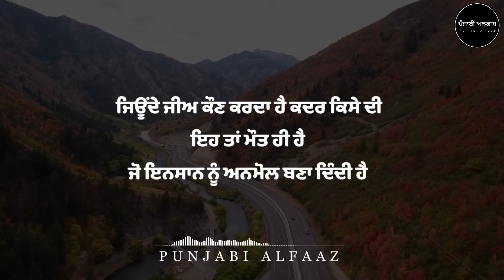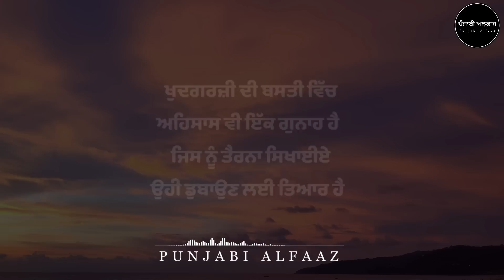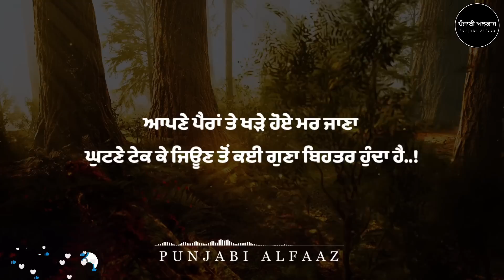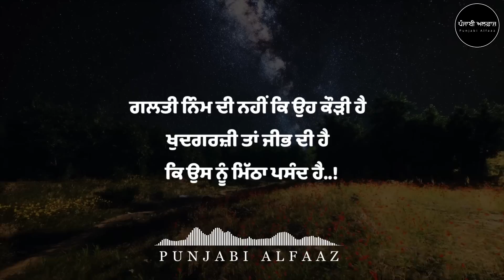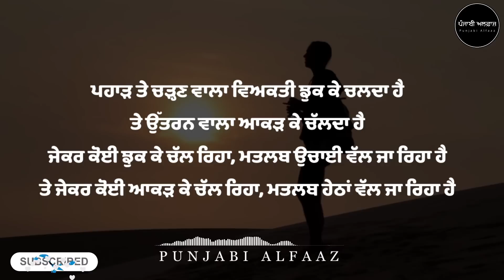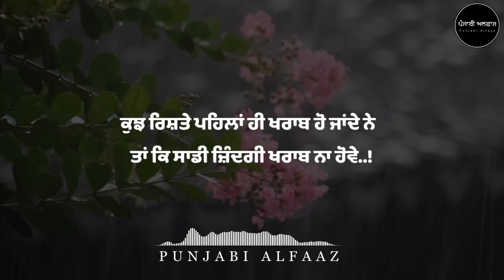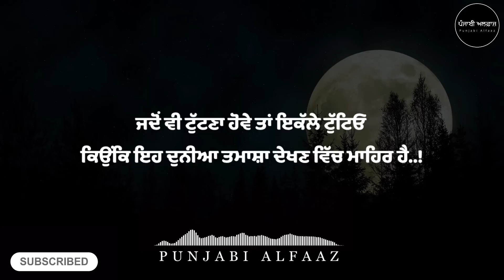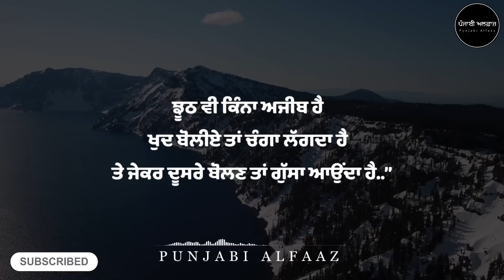ਖੁਸ਼ਹਾਲ ਜ਼ਿੰਦਗੀ ਲਈ ਕੁਝ ਅਨਮੋਲ ਗੱਲਾਂ, Best Motivational Quotes, Life Lessons Heart Touching Quotes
Hello everyone, we hope that you all are loving our channel “punjabi alfaaz”. We will continue to share such punjabi quotes and truthful talks with you all.

All this Best inspirational punjabi quotes can change your life